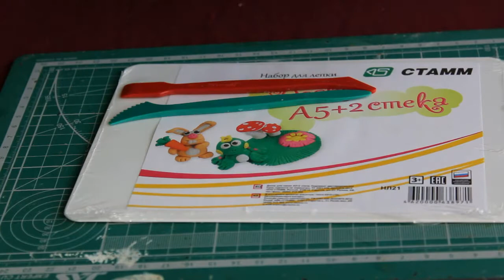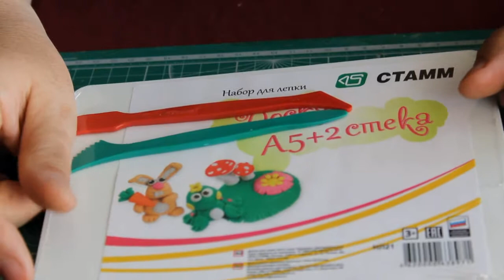окрас полка на Тридцатилетнюю войну полковые подставки часть1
изготовление полковых (отрядных) подставок в домашних условиях